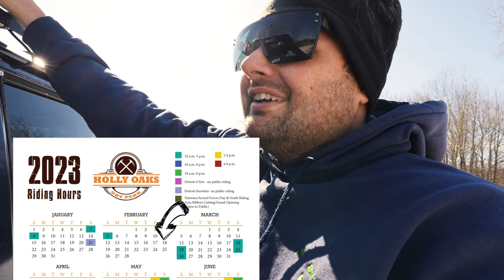We took the Jeeps to The Mounds and broke both of them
Tried to go to Holly Oaks again - but they were closed.

So we ended up at The Mounds offroad park!!